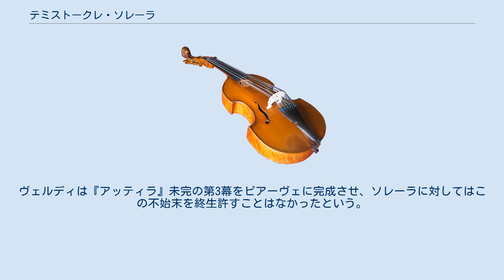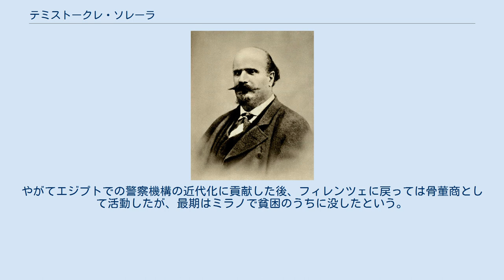テミストークレ・ソレーラ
テミストークレ・ソレーラ テミストークレ・ソレーラ（Temistocle Solera, 1815年12月25日 - 1878年4月21日）は、イタリアのオペラ台本作家ならびに作曲家である。
ジュゼッペ・ヴェルディ最初期の数作品の台本を提供したことで知られ、その中でも『ナブッコ』はヴェルディの出世作となった。
 ソレーラの生涯は（仮に伝説をすべて信じるとするなら）カサノヴァの冒険譚を読むように起伏に富んでいる。
 彼は1815年フェラーラに生まれた。
父親が政治犯として収監され、彼はウィーンにある寄宿学校に入校させられたがそこを脱走、旅回りのサーカス一座に加わったり、ハンガリーの警察当局に逮捕されるなどした後、1838年頃までにはミラノに落着く。
 台本作家としてスカラ座の支配人バルトロメオ・メレッリに認められ、1839年には彼の依頼によりジュゼッペ・ヴェルディの処女作『オベルト』の台本を作成し、同作は1839年にスカラ座で初演された。
その後は『ナブッコ』（初演1842年）、『十字軍のロンバルディア人』（同1843年）、『ジョヴァンナ・ダルコ』（同1845年）の台本をヴェルディに提供している。
うち『ナブッコ』はその力強いドラマ展開、有名な合唱シーンなどによって成果を収め、ヴェルディの出世作となった。
 また同じ頃オペラの作曲にも手を染め、彼自身の台本に基づく処女作曲作『イルデゴンダ』Ildegondaは『オベルト』初演の4か月後、1840年3月20日にやはりスカラ座で初演されている。
『オベルト』はアントニオ・ピアッツァ作『ロチェスター』に僅かに手を加えたのみ、『ナブッコ』はフランス語版の戯曲およびそれに基づくバレエ音楽からの剽窃すれすれの借用、との説も有力だし、 自身の『イルデゴンダ』も詞・曲ともに完全なオリジナルでない可能性もあるとされるが、劇場効果をよく心得たソレーラのドラマはこの時代のヴェルディの、ともすれば粗野に響くほど豪快な音楽とうまくマッチしていたのは疑いのないところである。
 ソレーラはヴェルディにとっての第9作となる『アッティラ』を作成していた1845年10月頃、それを中途で放棄したまま妻のオペラ歌手テレサ・ロスミーナと共にミラノからマドリッドに逃亡する。
妻とスカラ座常連客との不和が原因とも、ソレーラ自身の借財を踏み倒す目的とも伝えられる。
ヴェルディは『アッティラ』未完の第3幕をピアーヴェに完成させ、ソレーラに対してはこの不始末を終生許すことはなかったという。
 ソレーラはその後、マドリッド歌劇場の支配人となり財を成し、スペイン宮廷に入り込み女王イサベル2世の愛人として宮廷政治に関与、ミラノに戻り宗教雑誌の編集者となり、ナポレオン3世、サルデーニャ王国の宰相カミッロ・カヴール、およびエジプト総督サイード・パシャ、イスマーイール・パシャの間の連絡の密使として活躍したという。
その間も数本の自作オペラ、他作曲家への台本を著している。
やがてエジプトでの警察機構の近代化に貢献した後、フィレンツェに戻っては骨董商として活動したが、最期はミラノで貧困のうちに没したという。